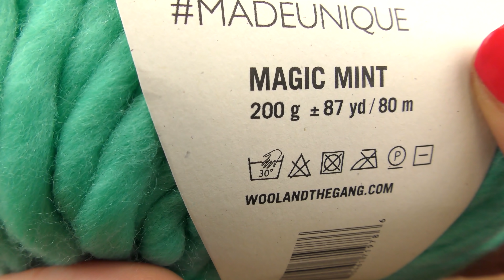Σούπερ γρήγορο κασκόλ λαιμός! Πολύ ζεστό, πανεύκολο και ωραίο κασκόλ.